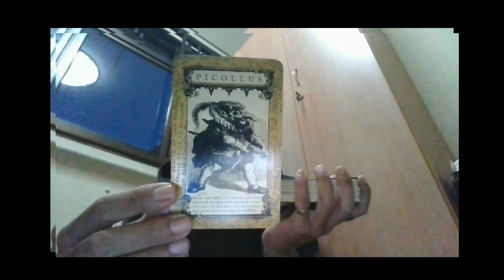Aries July 2022 General Reading One Card Spread Demon Tarot Card Divination